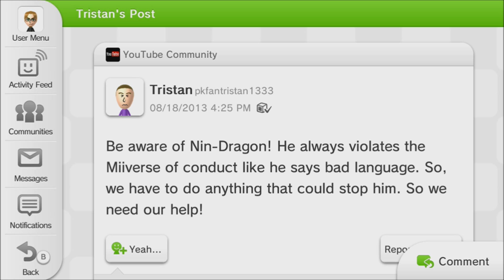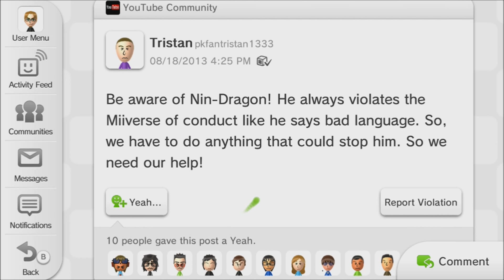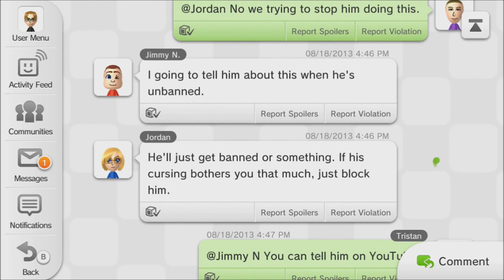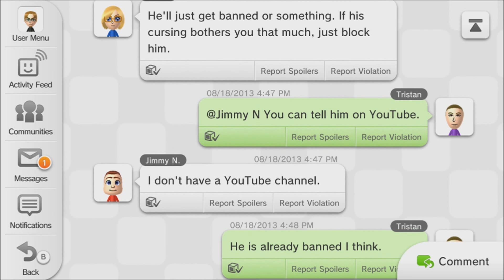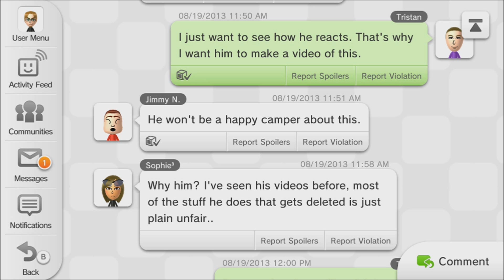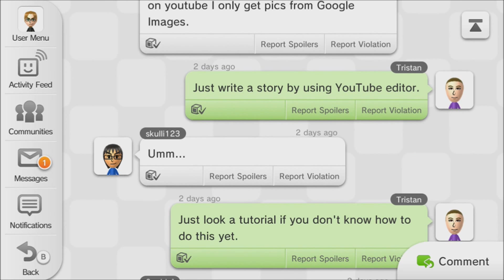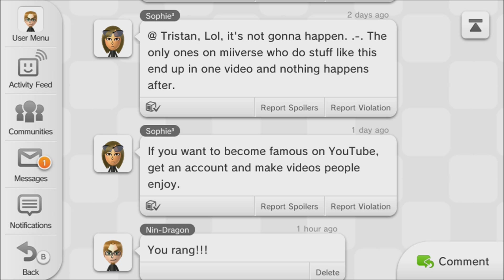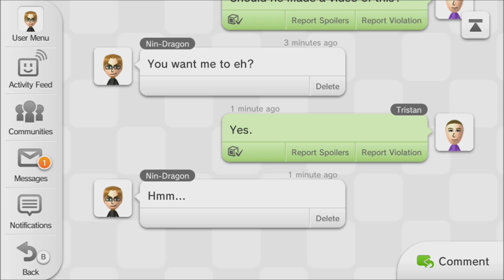OBA Video: Miiverse Video For Tristan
So apparently during my 2 week ban this guy was calling me out basically. He thinks he can stop me? He thinks he can stop US!!! He thinks that the revolution can be stopped? NOT IN HIS DREAMS.